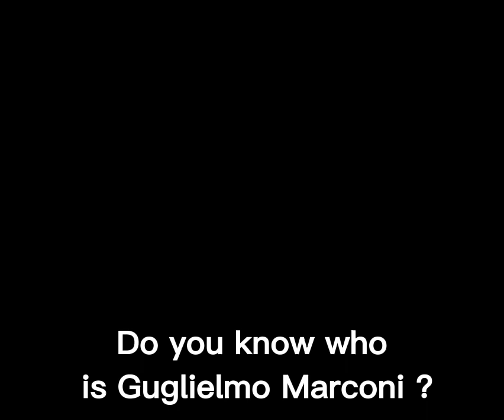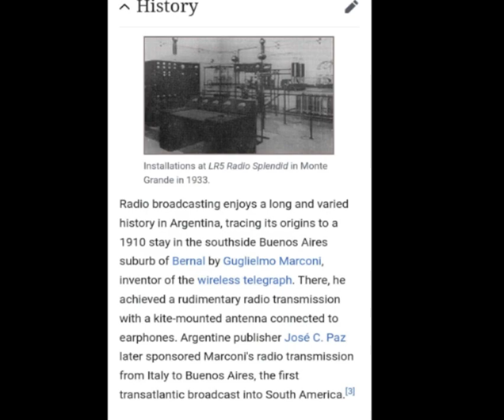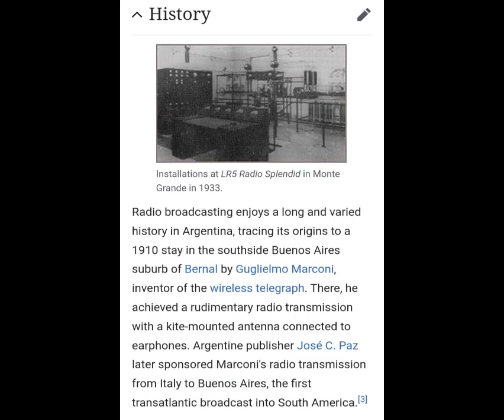Do you know who is Guglielmo Marconi ?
Last video : Mummification process among the ancient Egyptians